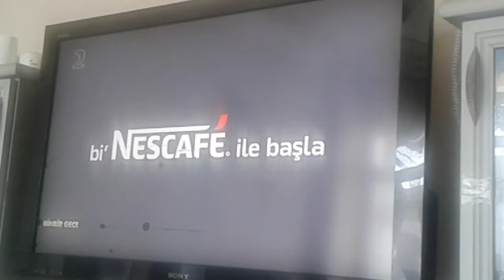Teve 2 - Reklam Jeneriği + Nescafe Reklamı + Ariel Reklamı (10 Nisan 2017)